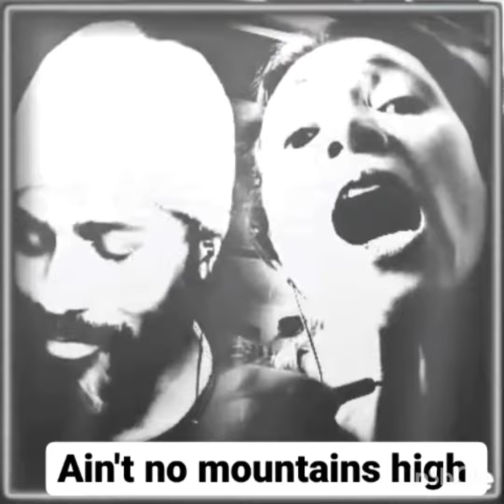Ain't no mountains high enough.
beautiful song. cover